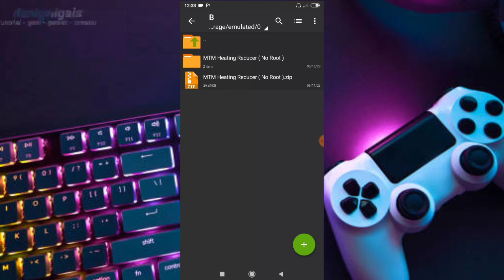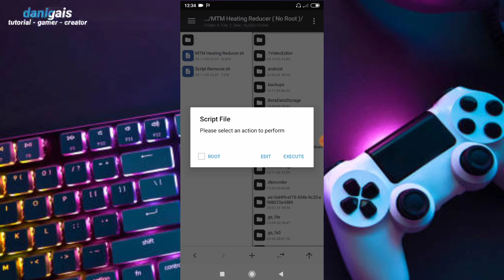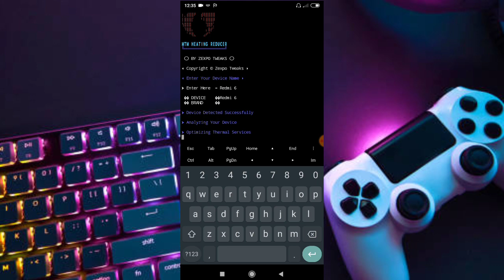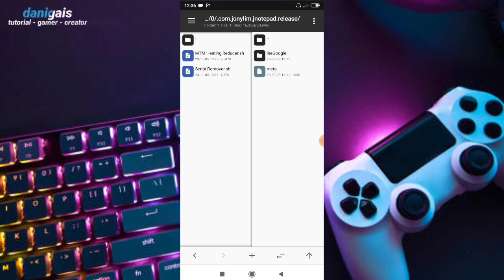solusi hp cepat panas saat bermain game-script file fix overheat no root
credits:@ZexpoTweaks